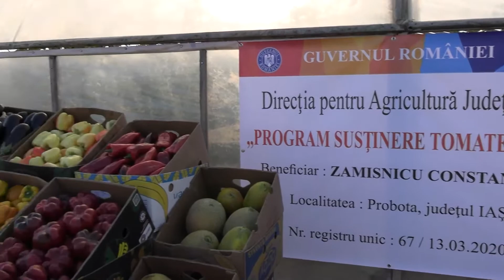Vizita ministrului Adrian Oros la ferma de familie din Probota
Ministrul agriculturii s-a deplasat în comuna Probota pentru a se întâlni cu micii fermierii care s-au adunat la ferma de familie a tânărului Robert Zamisnicu. Aici, sătenii se mândresc cu frumoase producții legumicole obținute în câmp și în spații protejate, dar mai ales cu harbuzul de Probota. Problemele discutate de către ministrul Oros cu micii fermieri s-au concentrat pe desfacerea produselor și mai ales pe pagubele produse de seceta din acest an.